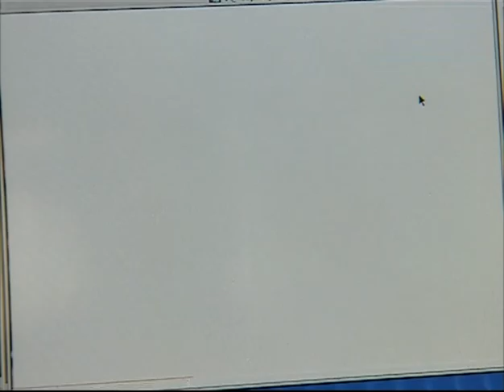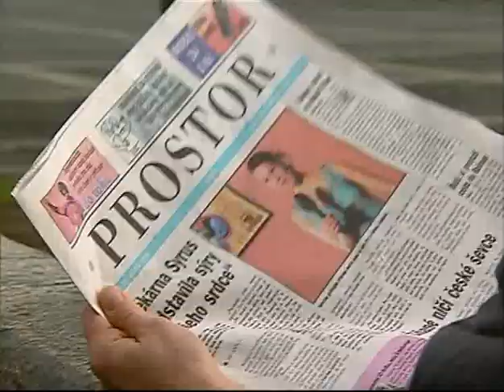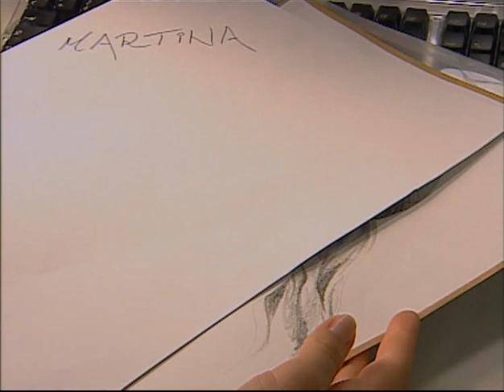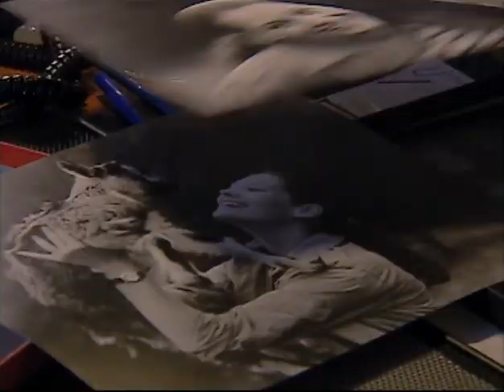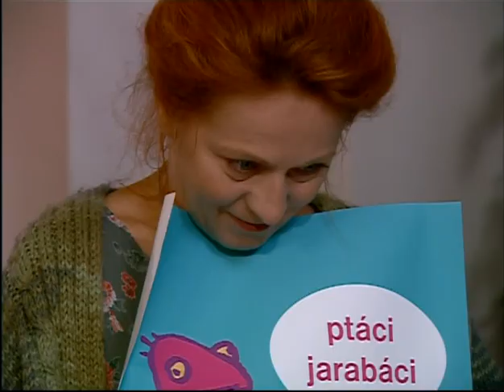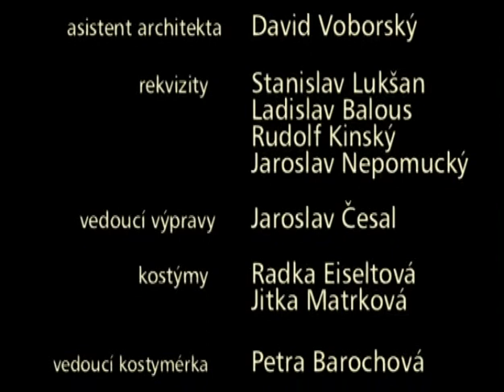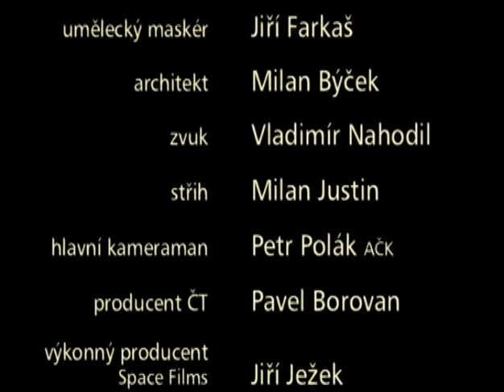Místo nahoře 12 Konec světa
Česko, 2004
Rokyta si stěžuje na Kadlece Ouvínovi, ale ten ho nevyslyší. Přesto brzo Rokyta triumfuje, neboť kontrakt s Holanďany byl uzavřen. Na presentaci obalu na sýry se Kadlec dál sbližuje s Martinou. Renata ovšem žárlí a když Martina odmítne její "vyznání lásky", pomstí se jí fingováním svého autorství grafického návrhu. Pro Martinu je to velmi bolestné, řeší celou situaci s Kadlecem a nakonec skončí v jeho náručí. Maminka Lukešová ovšem pochopí, co se stalo - poměr Martiny se starším, ženatým mužem ji vyděsí. Trvá na tom, že se to otec nesmí dozvědět.Další den se Martina dozvídá, že Renata dala výpověď z grafického studia - je to de facto přiznání jejího podvodu. Šéf Veselý dokonce nabízí Martině vedení pobočky v Praze. Také pan Lukeš je úspěšný - nové vedení textilky se rozhodlo jmenovat ho šéfem správy budov a dokonce i paní Lukešová dostává nabídku pracovat v nemocniční laboratoři...
Hrají: Ondřej Vetchý, Miroslav Táborský, Barbora Munzarová, Simona Stašová, Ljuba Krbová, Veronika Gajerová, Vilma Cibulková, Jiří Schmitzer, František Němec, Oldřich Navrátil, Tomáš Hanák, Barbora Seidlová,